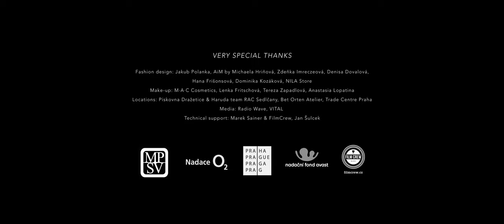OLD's COOL ▱ Matka a dcera ▱ making of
Hluboké, intenzivní, radostné, ale často i komplikované. Vztahy mezi matkami a dcerami mají tisíce podob. Osm z nich zachycuje výstava MATKA A DCERA, kterou připravila organizace Elpida ve spolupráci s fotografkou Bet Orten a stylistkou Veronikou Ruppert.

14. 6.–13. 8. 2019 ~ Náplavka na Rašínově nábřeží, Praha 2

Fotografie: Bet Orten
Koncept: Bet Orten, Veronika Ruppert, Elpida
Styling: Veronika Ruppert
Produkce: Sára Němečková
Grafický design: Carton Clan
Video: Lukáš Masner

Modelky:
Olga Štěpánová & Ollie Roučková
Hana Doulová & Lenka Krobotová
Eva Načevová & Monika Načeva
Emilie Cicvárková, Ilona Jančáková & Jitka Hromádková
Margita Skřenková & Margita Skřenková
Eva Pavlíková & Katarzia

Děkujeme:
Designéři: Jakub Polanka, AiM by Michaela Hriňová, Zdeňka Imreczeová, Denisa Dovalová, Hana Frišonsová, Dominika Kozáková, NILA Store
Make-up: M·A·C Cosmetics, Lenka Fritschová, Tereza Zapadlová, Anastasia Lopatina
Lokace: Pískovna Dražetice, Haruda team RAC Sedlčany, ateliér Bet Orten, Trade Centre Praha
Mediální partneři: časopis VITAL, Radio Wave

Velké díky za podporu patří Magistrátu hlavního města Prahy, Ministerstvu práce a sociálních věcí ČR, Nadaci O2 a Nadačnímu fondu AVAST.